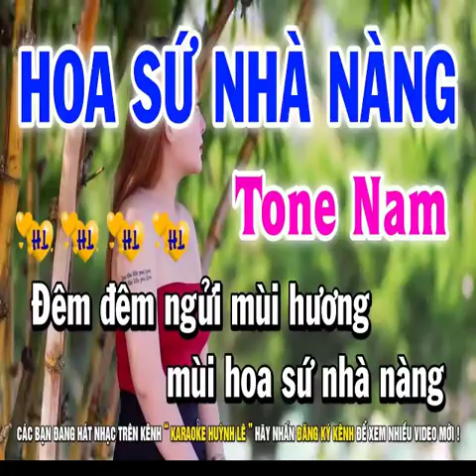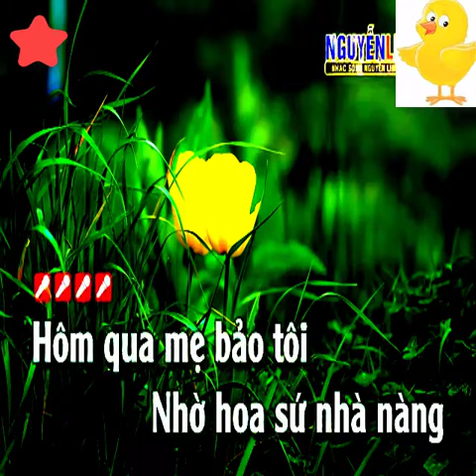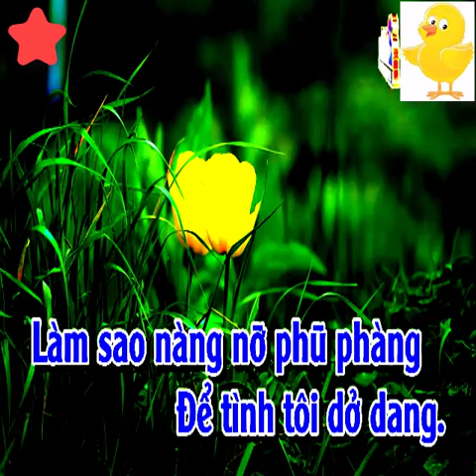Karaoke Hoa Sứ Nhà Nàng Tone Nam Nhạc Sống - KARAOKE Full HD - Beat Hay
bài hát : Karaoke Hoa Sứ Nhà Nàng
Sáng tác :